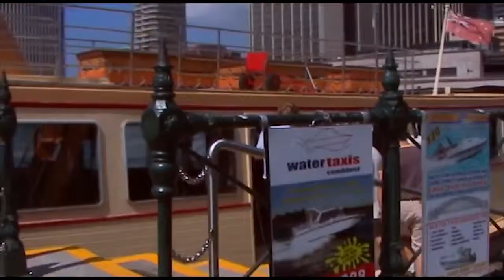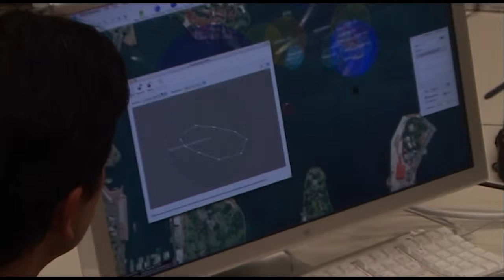AUDIO NOMAD ON SYDNEY HARBOUR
After creating the world's largest (satellite-triggered) sound-scape around the Baltic Sea, Drs Nigel Helyer and Daniel Woo, with their engineering team from the University of NSW CSE department invite the people of Sydney for a sonic tour of the harbour. Content-wise, one excited guest described it as "21st Century Eco-Tourism".

The vessel was installed with a surround sound system, to precisely pin-point the location of each harbour-side story, but the crew tell us the technology works in the same way with headphones, when you drive or walk around. I guess that's why they call it Audio Nomad.